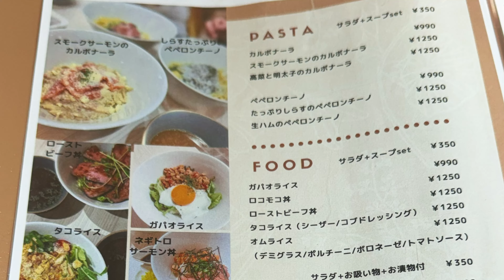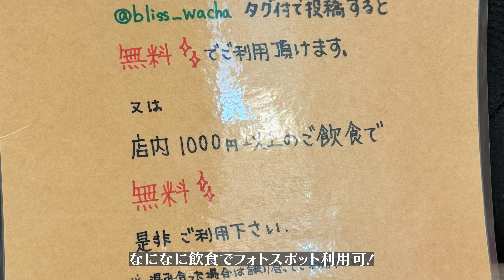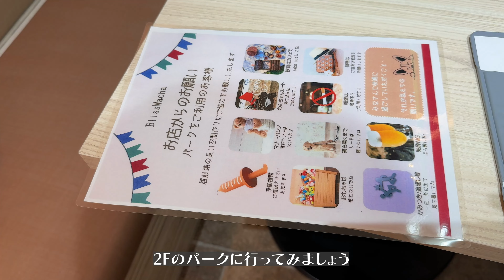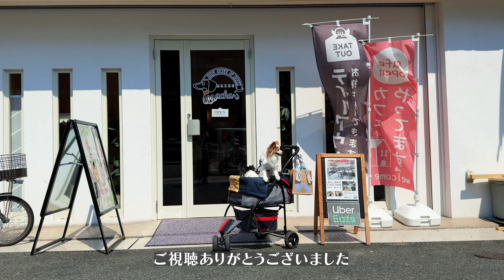【Dog Cafe & Park Bliss Wacha】室内で遊べるドッグカフェに行ってきました [元保護犬チワワとパピヨンのかほご犬s]犬のいる暮らし/愛犬と楽しく過ごすために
大阪市生野区にあるドッグカフェ＆パーク　ブリスワチャさんにランチとドッグランに行ってきました

Dog Cafe & Park Bliss WachaさんのWEBサイトです

このチャンネルでは愛犬たちとの楽しい日常の模様をお送りしております。

使用楽曲
Groovy Panda Song by IamDayLight
High Heels Song by The Wildcardz
Moonlight Song by Crosstown Traffic
Zip Up Song by BalloonPlanet